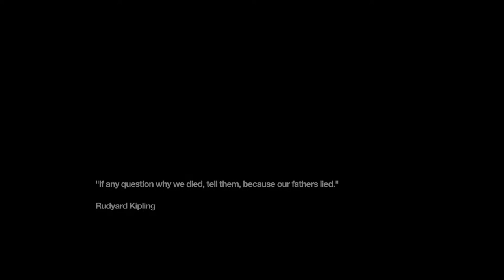Remember Me - Memory Hunter | Episode 21 : REMIXING THE REMIXER